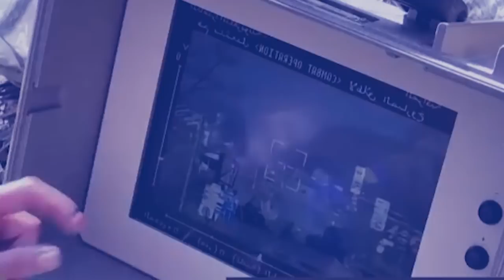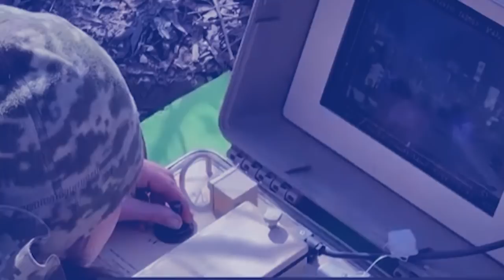ka thei bhabriew ka ukraine ka nongsiat missle ba triem tam ka iathuh kumno kalah iaki shipai russia